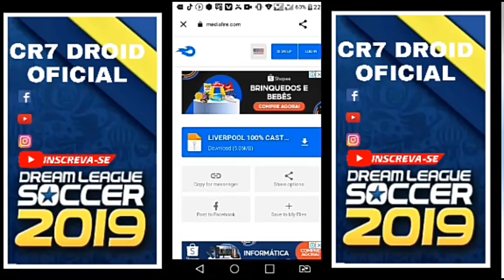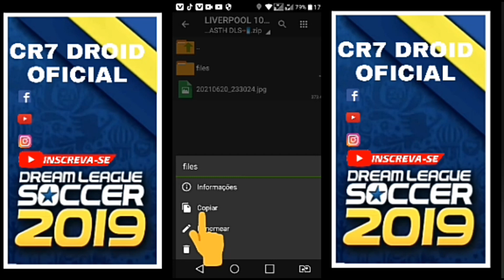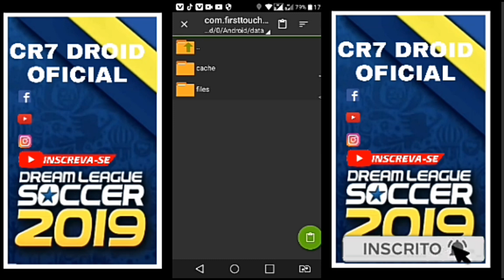como baixar e instalar o time do LIVERPOOL 2021 no drean legue soccer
salve galera top,hoje trago,como baixar e instalar o time do LIVERPOOL 2021 no drean legue soccer,

📁FORTALEÇA O CANAL COM UM PIX ➡ 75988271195 DE QUALQUER VALOR📁

📂OBS. dowloads bloqueado e liberado apenas pra inscritos
INSCREVAM-SE aqui no canal pra baixar o time c/sucesso

📁Compartilhem c/ amigos e geral

DEUS ESTÁ NO CONANDO DE TODOS NOIS HOJE E SEMPRE🙌

                 TMJ SEMPRE

🏨algumas tags:

Time do liverpooll no dream league soccer 2020,dream league soccer 2019,dream league soccer,time do brasileirão no dream league soccer 2019,dream league soccer 2021 hack iosfts 21 atualizado,liverpool no dream league soccer,no dream league soccer 2019,brasileirão pra dream league soccer 2019,como colocar time do liverpool no dream league soccer 2019,drean legue soccer 2020,drean legue soccer 2019,como ter dinheiro infinito no drean legue soccer 2019,dinheiro infinito no drean legue soccer 2018,dreean legue soccer 2017,dinheiro infinito e jogadores desbloqueados,drean legue soccer dinheiro infinito,como ter dinheiro infinito no drean legue soccer 19,dinheiro infinito ios,mod dinheiro infinito drean legue soccer 2019,como colocar dinheiro infinito no drean legue soccer 2019,como ter dinheiro infinito no drean legue soccer 2018,dinheiro infinito 2021,drean legue soccer 2020,dls 19 mod apk dowloads,dean legue soccer 2019,hack malayalam,dls19 new,how to import your,face in drean legue,dls 19 trailer,drean legue soccer 19 hacker,drean legue soccer19,drean legue soccer 2019,drean legue soccer 19,drean legue soccer 2019 mod apk revdl,mod apk dowloads,dls 19 mod apk,dls 19 V6.07 mega mod,drean leguesoccer 2020 play story dowloads malayalam,how to dowloads,drean legue mod apk unlimiteo couns,drean legue soccer 2020 mod apk ulimiteomonem,como baixar drean legue soccer 2020 pela play story,drean legue soccer 2020 nova verssão,drean legue soccer 2020 hack coins dowloads,drean legue soccer 2020 dowloads apk pure,dls 20 new version,dls 2020 new updat,dls 2020 new version,how to dowloads dls 2020 new version,drean legue soccer 2022 data de lançamento,fts 2021 firt touch games soccer 2020 100% atualizado,Haland blender time getting harder,halland all time xi,halland no novo time,time do chelsea. Dls 2020,time do chelsea. Pes 2018,last time chelsea beat 19,barcelona on time 2020,dls 20 chelsea,time do chelsea dls 19,time do chelsea dls 2020 ,kit barcelona dls 2020,chelsea dls 2020,time do chelsea,para dls com thiago silva no chelsea,drean legue soccer dinheiro infinito e gratis,tabela serie a,tabela serie b,gols serie a,gols serie b,gols copa do brasil,gols da champions legue,gols da sulamericana,gols pela europa,gols pelo mundo,gols desta terça,gols desta quarta,gols desta quinta,gols desta sexta,gols deste sabado,gols deste domingo gols desta terça,gols do fantastico,cavalinhos do fantastico,free fire,cr7 droid,